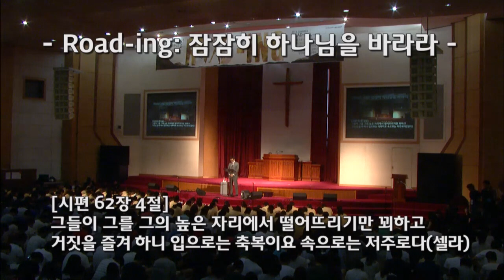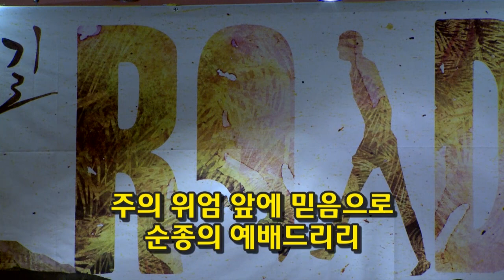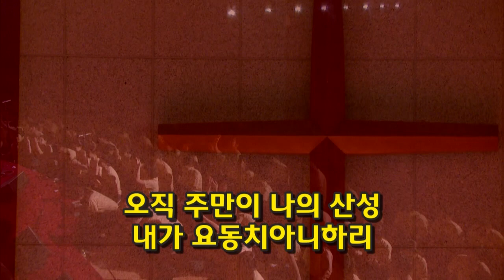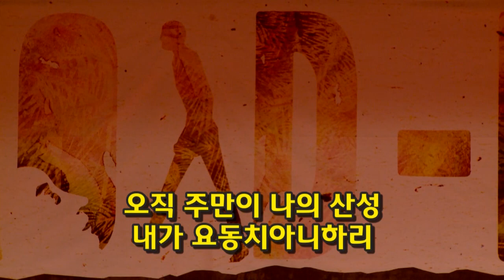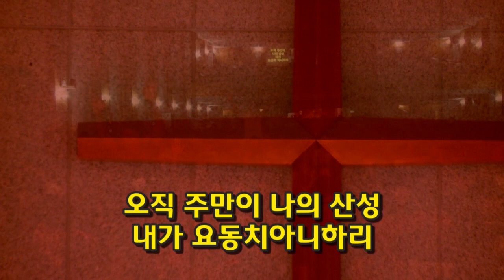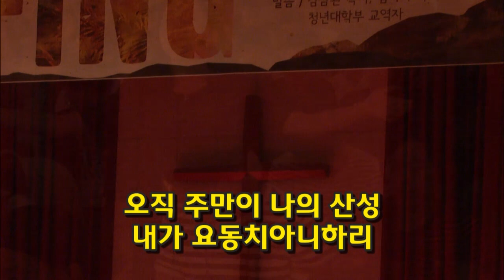[2013] 하계수련회 첫째날 말씀/ 김하나 목사